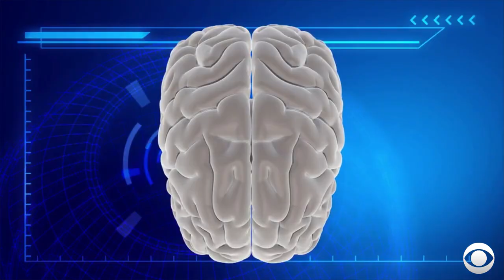What you need to know about the brain-invading parasite called rat lungworm disease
Several cases of the potentially life-threatening condition in which parasitic worm larvae infect people's brains have been reported in Hawaii.